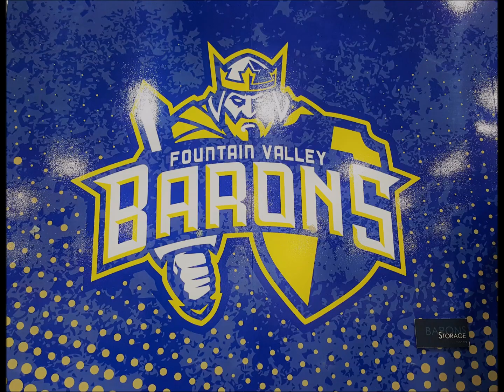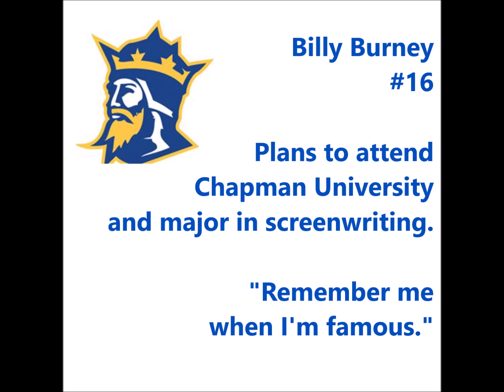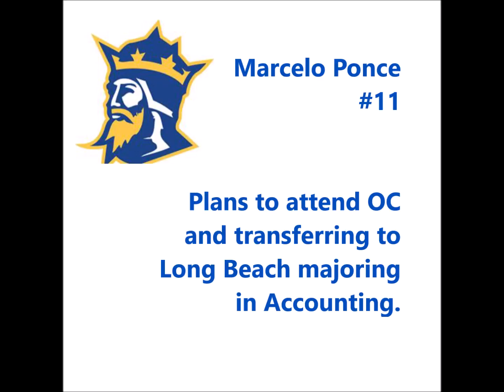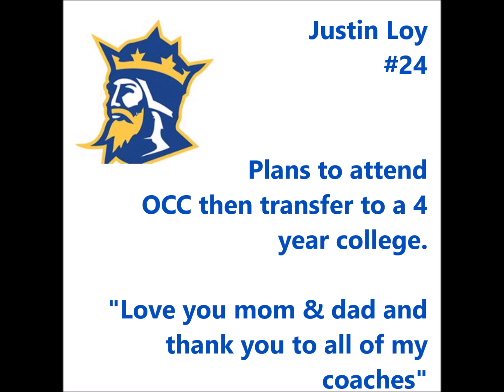FVHS Boys Volleyball Banquet 2019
Highlights from the season from the Fountain Valley Boys Volleyball program 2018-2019